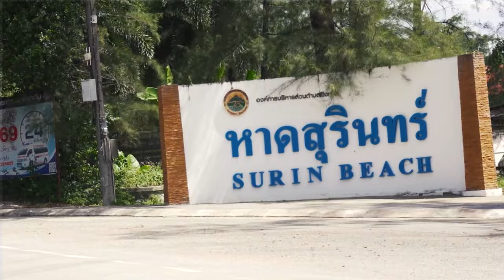THE LIFE of an INTERNATIONAL STUDENT in PHUKET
Oliver is an international student and football player from Millfield Prep School, enjoying his holiday right here in Phuket.

Oliver was born and raised in Singapore up until the age of 7 when his parents decided to make the transition to move and live in Phuket, Thailand. After getting stuck overseas during the current situation, Oliver decided to stay and continue his schooling in the UK. He now attends Millfield prep, a boarding school located in Somerset, England, where he continues to grow his skills and knowledge to become a successful football player.

Join us in today's episode of Fruiting Body Podcast as we have a kick around with the legend himself, Oliver Michael Judge.

We chat about the difference in international schools from across the globe, what it's like to live overseas as a young student, and how sports have had a positive impact on young Oliver.

Find out where Oliver’s favorite destination in the world is, what’s international dish is best and what's better FIFA or Fortnite?

2. LIKE OUR VIDEO
3. LEAVE A COMMENT & SHARE

TIMESTAMPS ▼
00:00 - Fruiting Body Intro
02:15 – A Kid’s Life in Singapore vs Phuket
06:44 – Football, Friends & School
10:30 – Millfield Prep
15:52 – Life in a Boarding School
21:35 – The Sporting World of Millfield
25:11 – Oliver’s Shoutout to Friends
26:28 – Favorite Pastimes
28:32 – What Happens Between 6:30 to 8
30:03 – Talking Girls, House Parents & Discipline
34:22 – My Brother Dom
36:10 – The Different International Curriculums
39:58 – To the Future Oliver
43:38 – A Passion for Leicester
45:44 – Advice to Kids Wanting to do Boarding School
48:37 – Fortnite vs. FIFA
52:13 – My Favorite Destination
54:48 – A Memorable Cricket Experience
57:38 – A Christmas in Phuket
1:01:55 – Skiing in Japan
1:04:22 – Football for Skinnies
1:07:52 – My Favorite International School
1:09:12 – Oliver Judge Outro
1:10:21 – Fruiting Body Outro